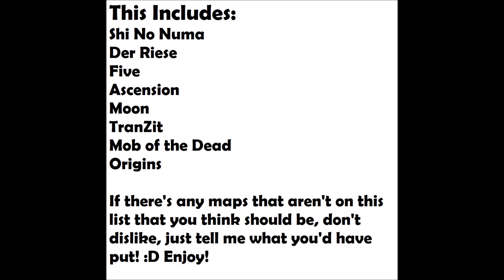Top 5 Big Maps In 'Call of Duty Zombies' 'World at War, Black Ops, Black Ops 2'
The Top 5 Big Maps from all of Call of Duty Zombies, As always this is only Treyarch zombies and does not include Exo Zombies.

Remember to leave a like for the next video, just one required for it!

Comment 'Black Ops 3 Yolo-Swag' if you're reading this! ;D